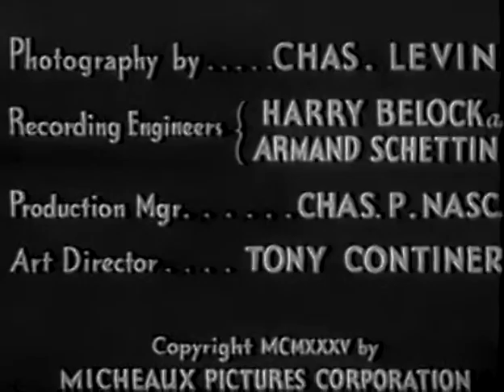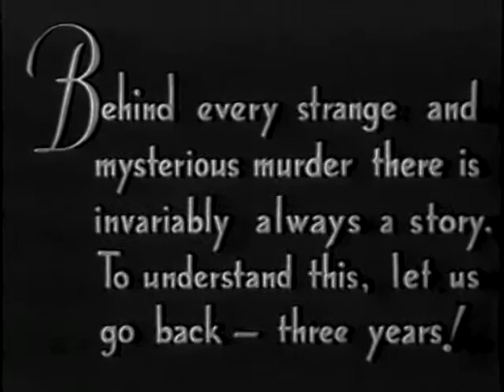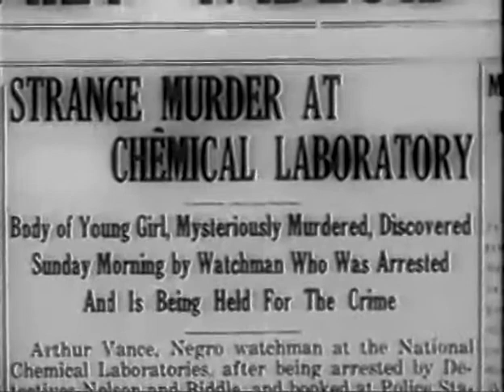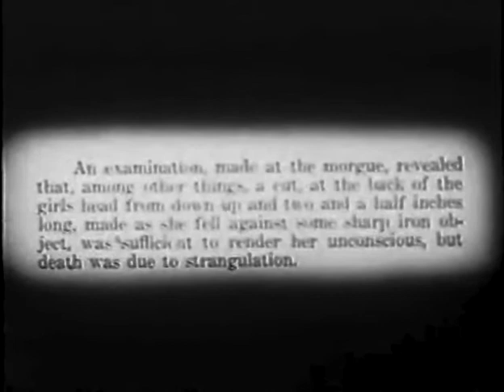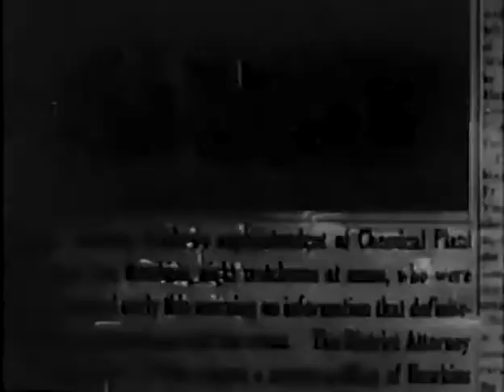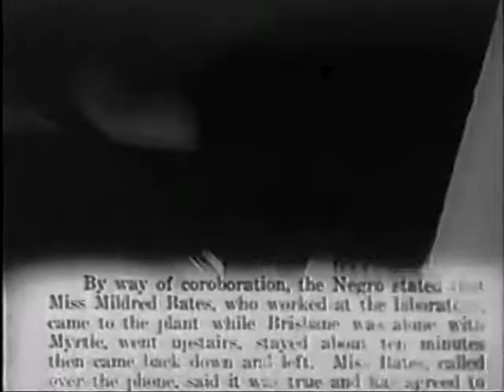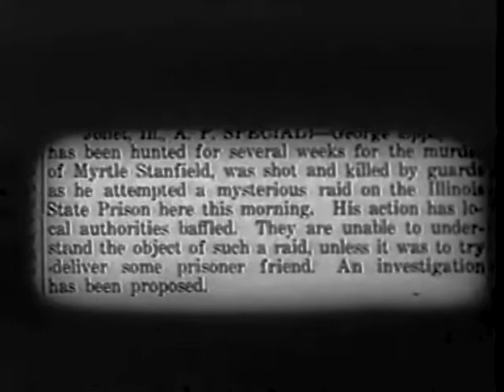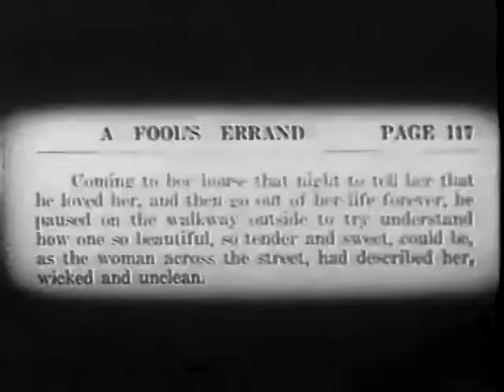Murder In Harlem | Oscar Micheaux (1935)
Based in part on a true story, Oscar Micheaux's dramatic Murder in Harlem follows a black security guard who, during his nightly rounds, discovers the dead body of a white woman. Now targeted as the primary suspect, the only man who stands a chance at proving his innocence and identifying the true killer is his brilliant, black, attorney: Henry Glory.

Clarence Brooks as Henry Glory
Dorothy Van Engle as Claudia Vance
Andrew S. Bishop as Anthony Brisbane
Alec Lovejoy as Lem Hawkins
Laura Bowman as Mrs. Epps
Bee Freeman as The Catbird
Alice B. Russell as Mrs. Vance